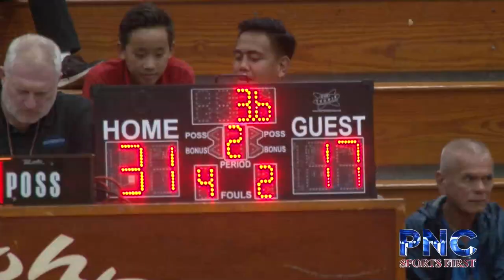SPORTS FIRST- 20190913